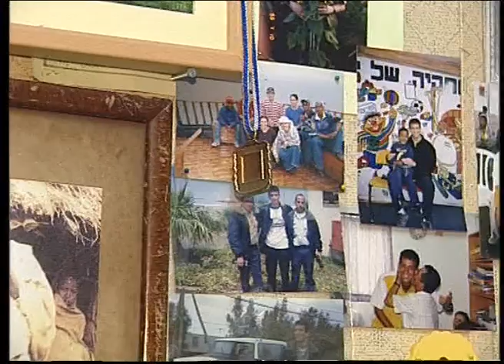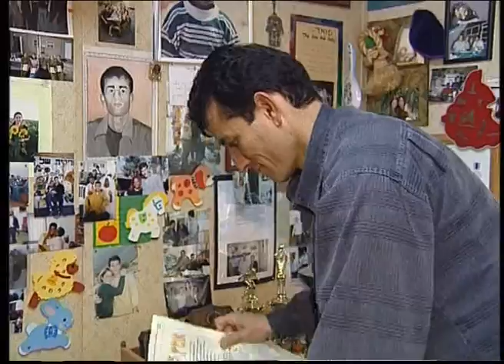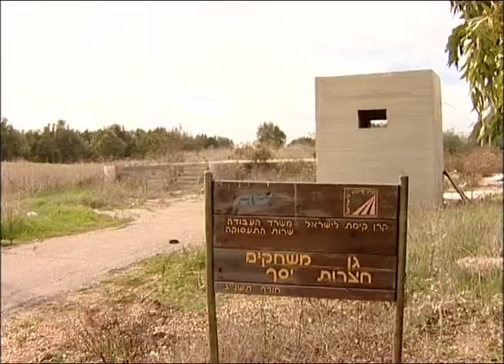מלך חצרות יסף - חלק ד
הופק עבור HOT 3 , מרץ 2005.